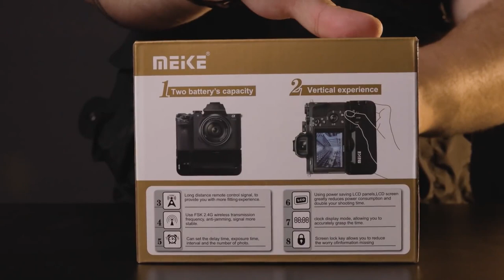GRIPS DE BATERIA SONY a6600 OU a6500 MEIKE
🌎 Hoje eu trago pra vocês 2 grips da Meike, um pra sony a6600 e outro pra sony a6500. Mesmo sendo modelos diferentes a utilização é a mesma, então tudo que foi falado pra um serve perfeitamente pro outro!

🔎 Procurando o pra FULL FRAME? Temos um vídeo pro Grip para a7III e a9 e você pode conferir na integra nesse link, nele também mostro o pareamento e a utilização do controle remoto